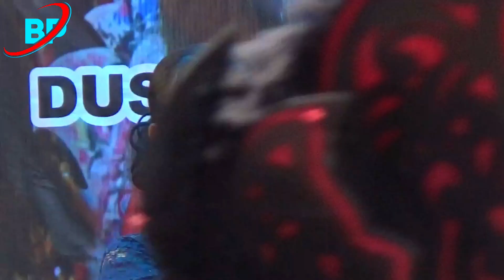Jaranan Buto Wahyu Krido Taruno ringin pitu